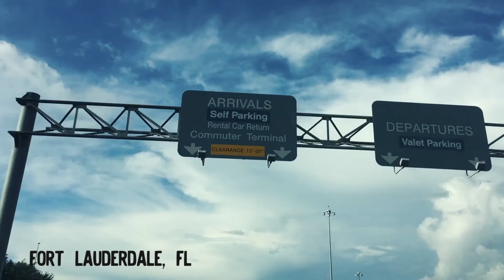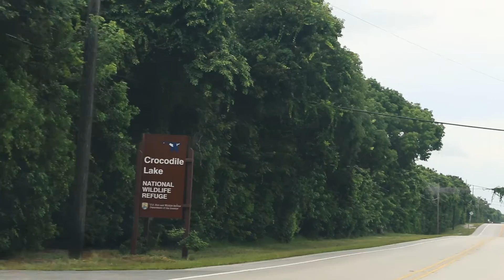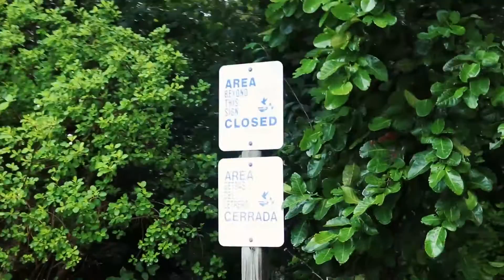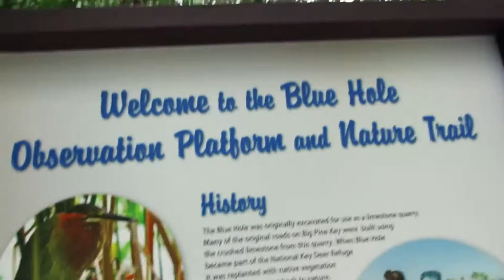You've got too much gear!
Key Stops:
Crocodile Lake National Wildlife Refuge
Hog Heaven Restaurant
National Key Deer National Wildlife Refuge
Mallory Square